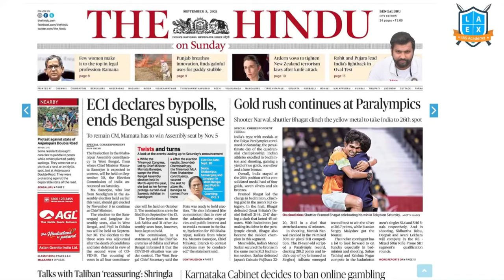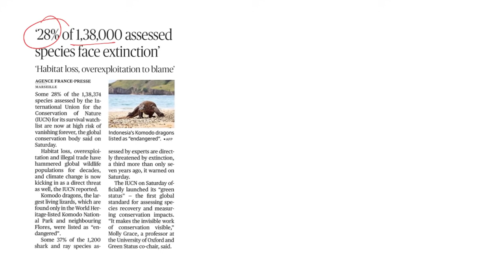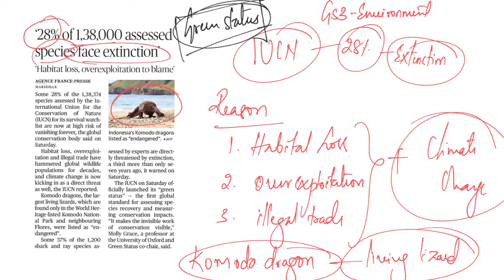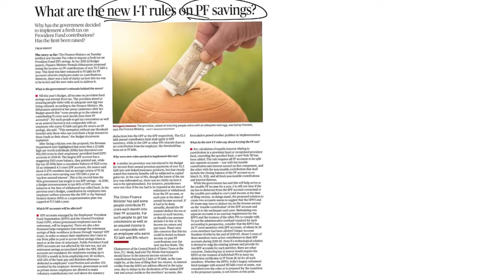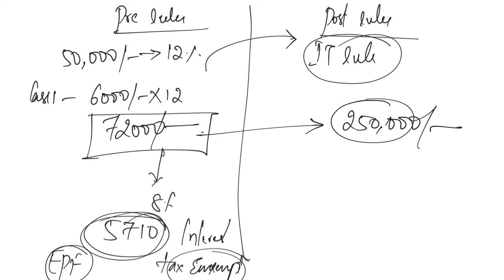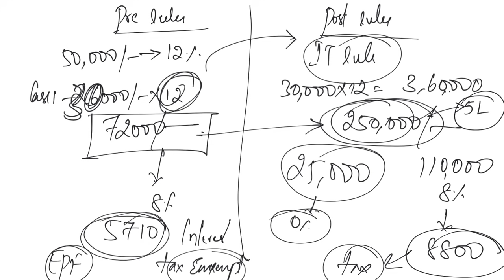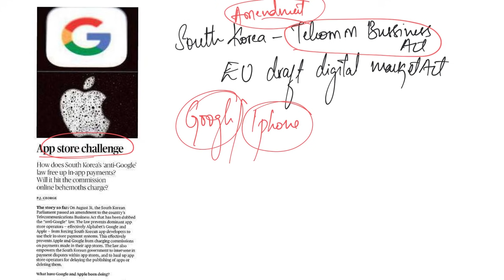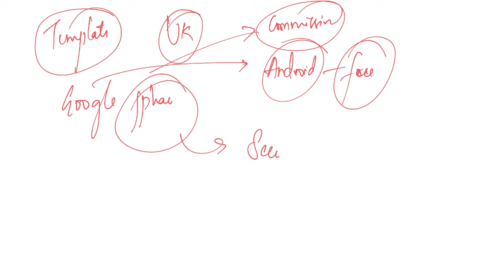5th September 2021 The Hindu News Analysis in Kannada by Namma LaEx Bengaluru